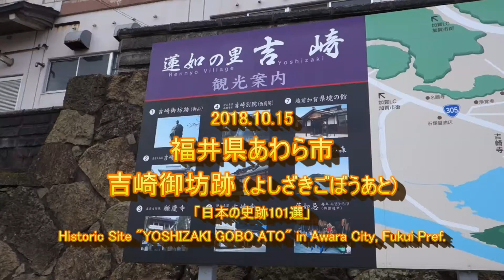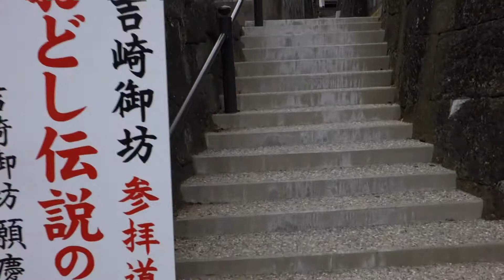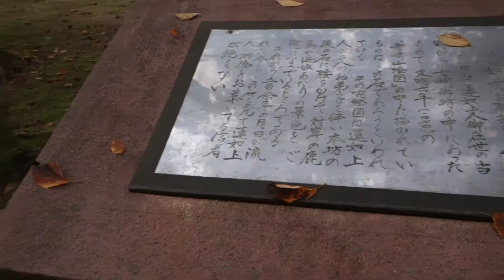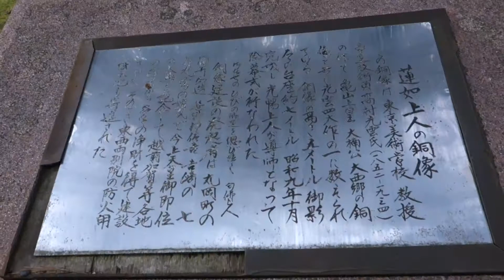2018.10.15 福井県あわら市 吉崎御坊跡 Historical Site "YOSHIZAKIGOBO-ATO"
2018年10月15日に 福井県あわら市の 「吉崎御坊跡」 を訪れました。
Historical Site "YOSHIZAKIGOBO-ATO" in Awara City, Fukui Pref.